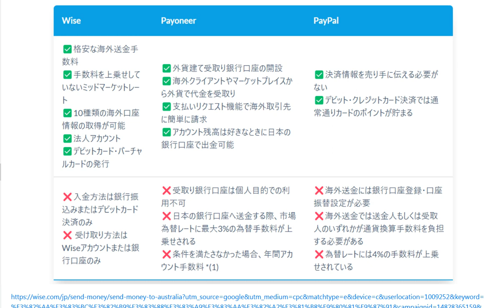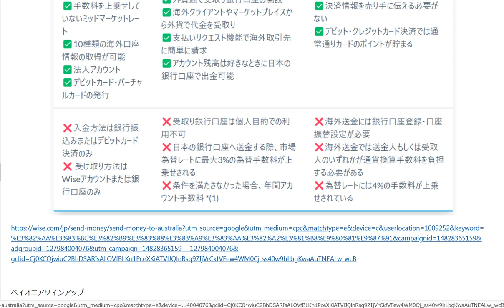wiseとpayoneer比較オーストラリア銀行口座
アメリカ銀行口座などアマゾンの売上を受取る
海外銀行口座はワイズで開設するのがお得

wiseの解説リンク　7.5万円までの海外送金手数料が無料になる特典付き：

1日10分で月10万円を稼ぐ! Amazon輸出ビジネスがわかる本(2013/11/22)